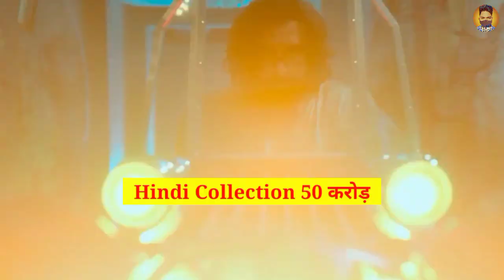Animal Movie 1 Day Box Office Collection🔥| पहले ही दिन इतिहास रच दिया 😱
🔴 ʟɪᴋᴇ❤ 🔴  ꜱʜᴀʀᴇ❤
          🔴 ꜱᴜʙꜱᴄʀɪʙᴇ❤